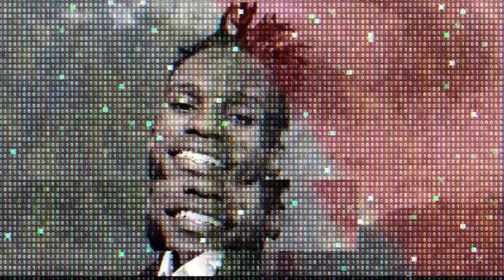The97sPodcast Episode 62 - PayMenT OpTion?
Wagwan Mdau ?
Apologies for the inconvenience🙌. Due to unforeseen circumstances stemming from government finance bill rejection and public outcry over governance issues, our event originally scheduled for August 10th has been rescheduled to September 7th. We appreciate your understanding and continued support.. Get Your Early Bird Tickets Now ✅ at
Tikomatata.com Or 3menarmy.hustlesasa.shop

Directed By : Hanningtone Azah
Audio Engineer: DJ Emvy
Video Engineer: BOB/Eddh/Wema
Executive Producers :3MenArmy